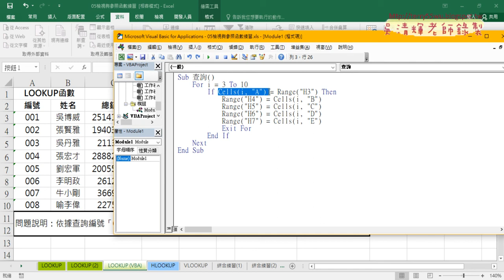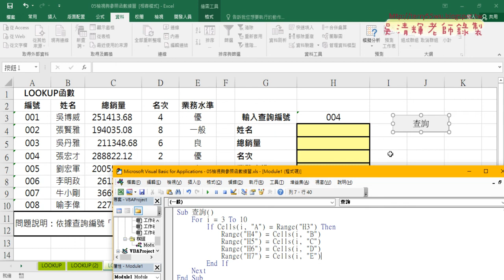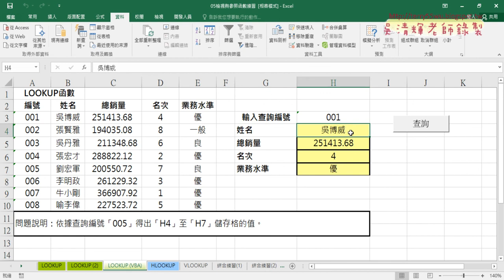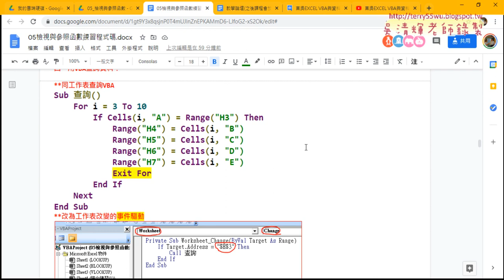05 下拉清單與用VBA查詢資料